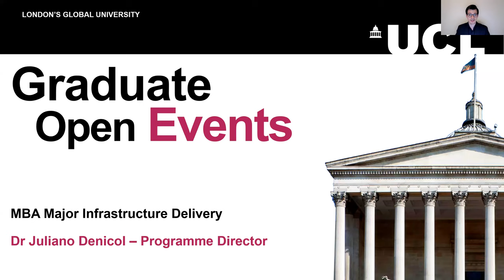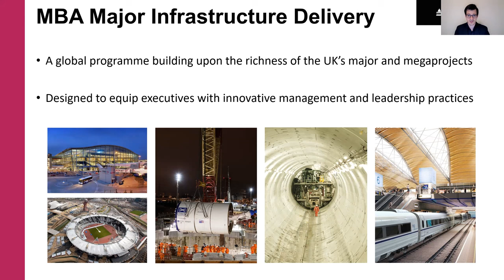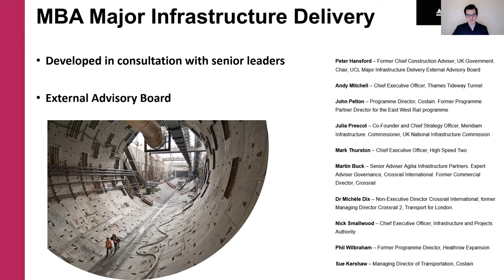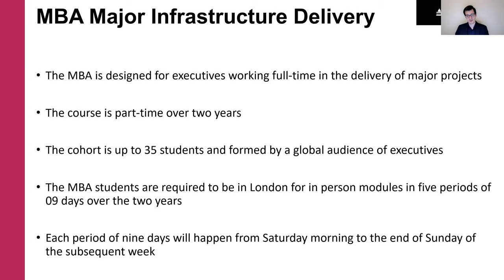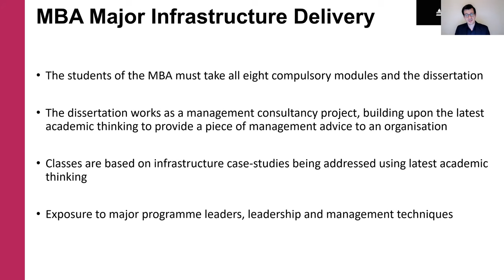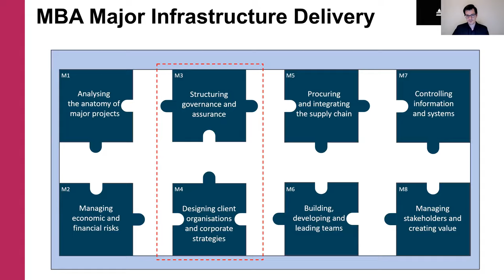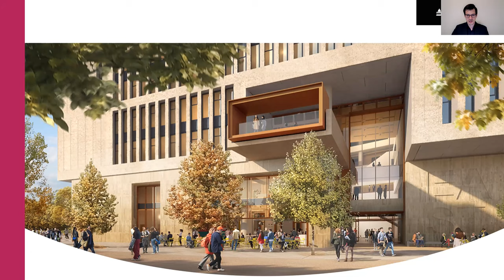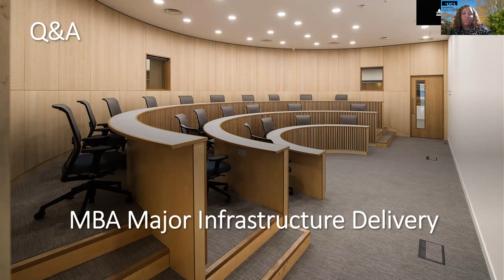Open Event - MBA Major Infrastructure Delivery